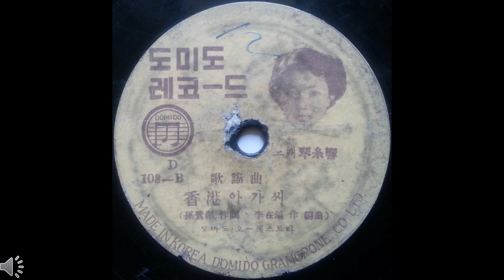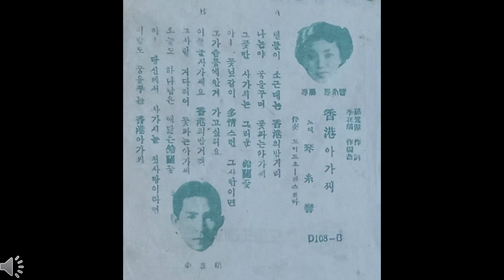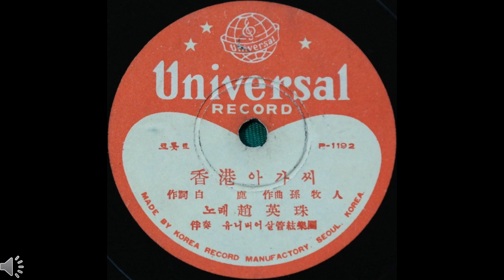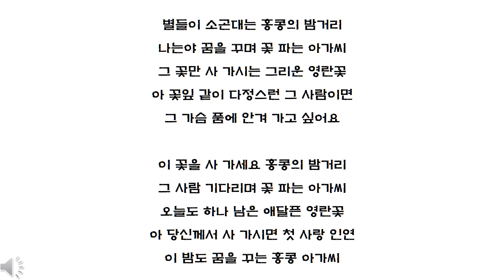[유행가 앨범] 가수의 직접 설명으로 들어 보는 가사 논란, 홍콩 아가씨(금사향)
1954년에 발표된 손노현(손노원), 이재호, 금사향의 작품.